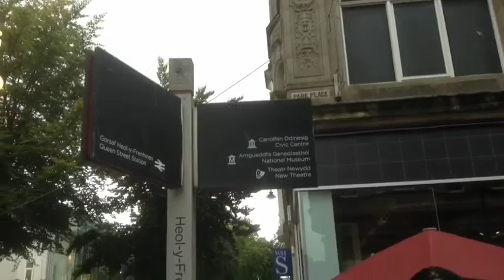Cardiff streets and shops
Streets and shops in Cardiff, Wales